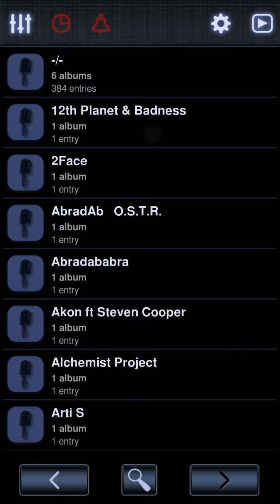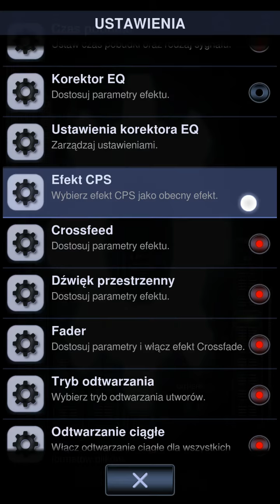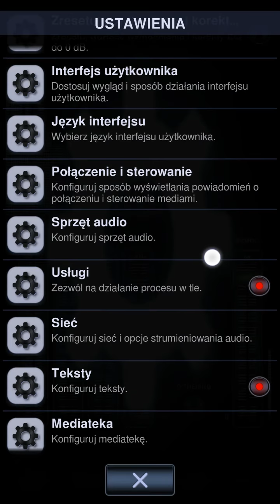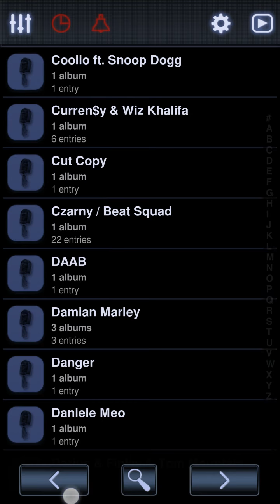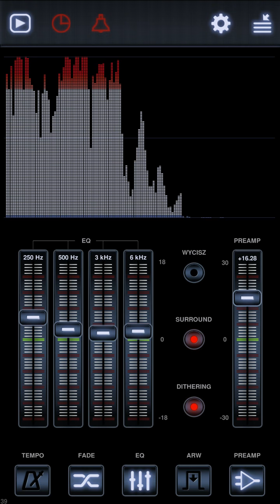Neutron the best music player for Android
This is the best app for android in google play store.